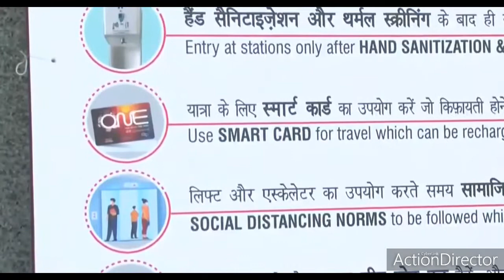BEST WISHES OF PEACE CONVERSATION BETWEEN INDIA & AFGHANISTAN COUNTRY|PM MODI|INDIA UPDATES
Narendra Damodardas Modi (Gujarati pronunciation: [ˈnəɾendrə dɑmodəɾˈdɑs ˈmodiː] (About this soundlisten); born 17 September 1950) is an Indian politician serving as the 14th and current Prime Minister of India since 2014. He was the Chief Minister of Gujarat from 2001 to 2014 and is the Member of Parliament for Varanasi. Modi is a member of the Bharatiya Janata Party (BJP) and of the Rashtriya Swayamsevak Sangh (RSS), a Hindu nationalist volunteer organisation. He is the first prime minister outside of the Indian National Congress to win two consecutive terms with a full majority and the second to complete more than five years in office after Atal Bihari Vajpayee.[2]

Modi led the BJP in the 2014 general election which gave the party a majority in the Indian lower house of parliament, the Lok Sabha, the first time for any single party since 1984. Modi's administration has tried to raise foreign direct investment in the Indian economy and reduced spending on healthcare and social welfare programmes. Modi has attempted to improve efficiency in the bureaucracy; he has centralised power by abolishing the Planning Commission. He began a high-profile sanitation campaign, initiated a controversial demonetisation of high-denomination banknotes and weakened or abolished environmental and labour laws.

Following his party's victory in the 2019 general election, his administration revoked the special status of Jammu and Kashmir. His administration also introduced the Citizenship Amendment Act, which resulted in widespread protests across the country. Described as engineering a political realignment towards right-wing politics, Modi remains a figure of controversy domestically and internationally over his Hindu nationalist beliefs and his alleged role during the 2002 Gujarat riots, cited as evidence of an exclusionary social agenda.